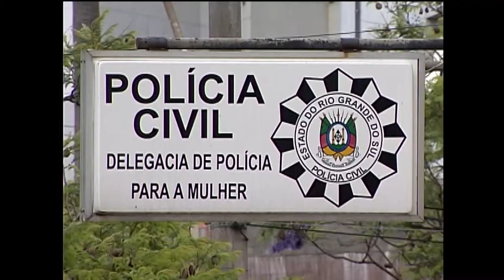Panorama | TVE - Boletim - TV UNIVATES: Lei Maria da Penha -05/06/19